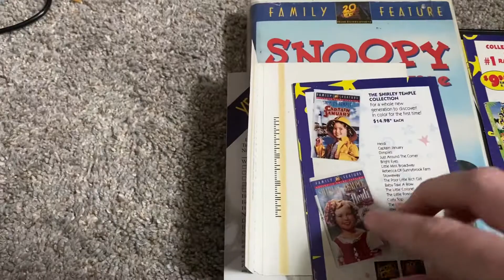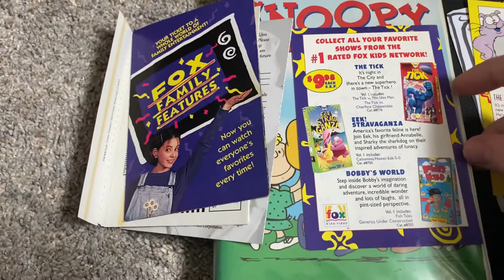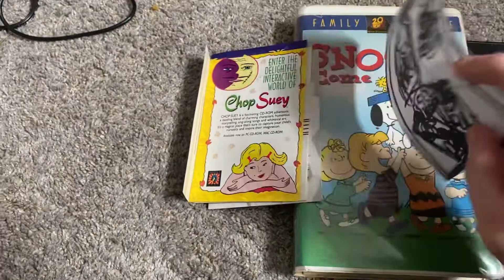Snoopy Come Home 1995 VHS: Review